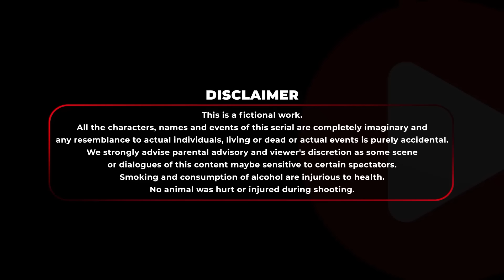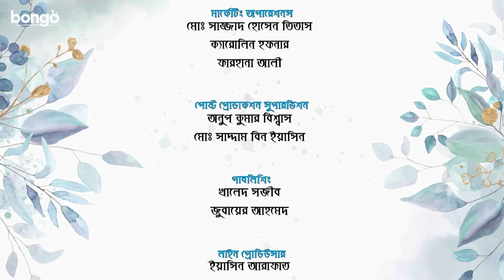Biye Korte Giye│Niloy Alamgir│Pavel│Parsa Evana│Ep 11 - 15│Bangla Comedy Drama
Bongo presents Bongo Original Series comedy drama "Biye Korte Giye - বিয়ে করতে গিয়ে" directed by Imraul Rafat and starring Niloy Alamgir, Tasnuva Tisha, Shahidul Alam Sachchu, Shamima Nazneen, Parsa Evana, Saidur Rahman Pavel, Nishat Priom, Samira Khan Mahi and many more.

To get more natoks, drama, telefilm and many more exciting videos, visits our official

Director: Imraul Rafat
Lead Actor: Niloy Alamgir
Lead Actress: Parsa Evana, Tasnuva Tisha
Supporting Actor: Saidur Rahman Pavel, Shahidul Alam Sachchu
Supporting Actress: Rimi Karim, Shamima Nazneen
Guest Appearance: Nishat Priom, Samira Khan Mahi
Scriptwriter: Maruf Rehman, Moshiour Manik
Editor: Shahin Sawdhin
Music Director: Mehedi Hassan Tamjid
Producer: Mushfiqur Rahman Manzu

and Turn the Notifications Bell 🔔 ON! Happy Watching!!

Bongo BD and Turn the Notifications Bell 🔔 ON! Happy Watching!!